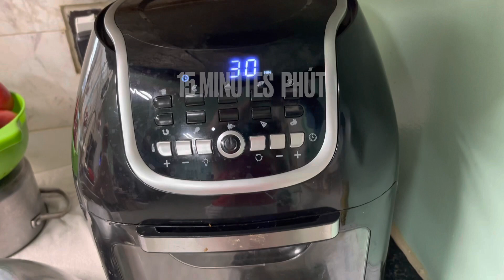163🎣 Sường Bò Nướng Xả; Beef Short Ribs n Lemongrass